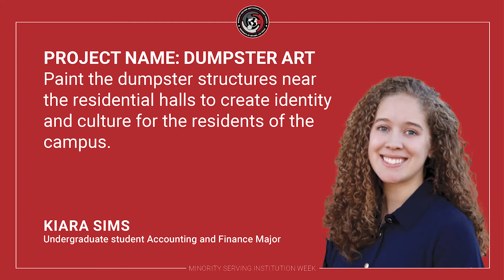UNLV's Minority Serving Institution Student Council